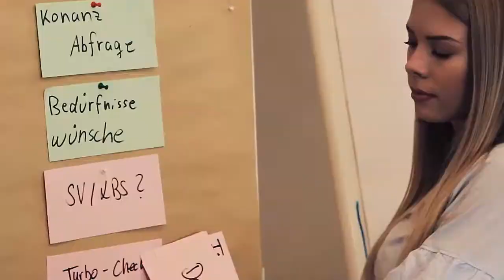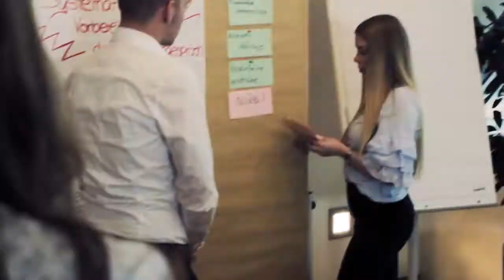Ausbildung zur Bankkauffrau / Bankkaufmann - Kreissparkasse Waiblingen